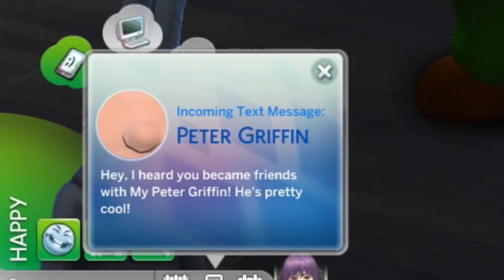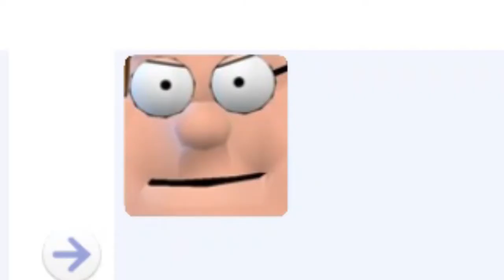i put peter in a cage